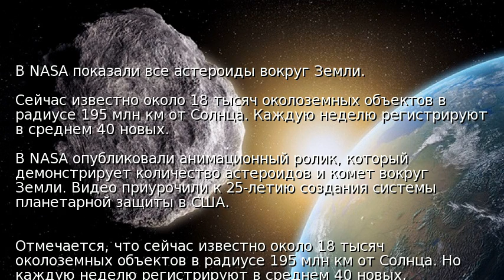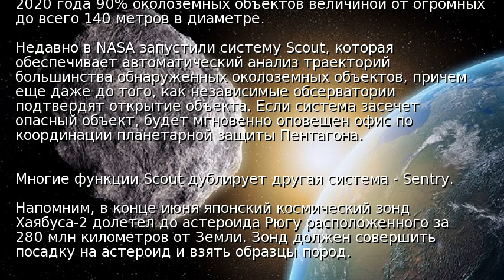В NASA показали все астероиды вокруг Земли